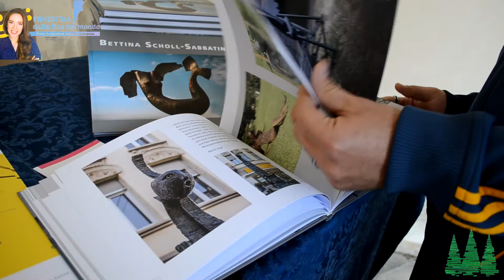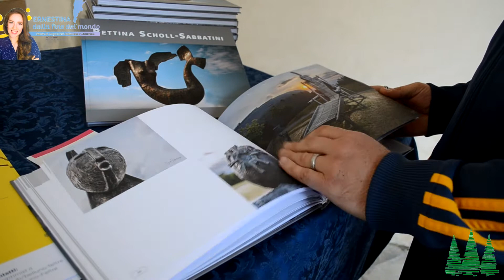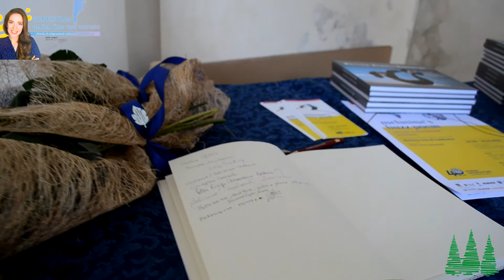Ernestina dalla fine del mondo - Le melusine di Buzzati e Bettina Scholl Sabatini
Oggi alle 21🇮🇹17🇦🇷 su @radio_abm

🙌 In questa puntata di Eccellenze dolomitiche vi presentiamo la mostra “Melusine’s buzz poem- omaggio a Dino Buzzati” dell’artista di origine bellunese Bettina Scholl Sabbatini, realizzata in occasione del 40 anniversario della fondazione del  Soroptimist international club e del 50 anniversario della morte di Dino Buzzati.